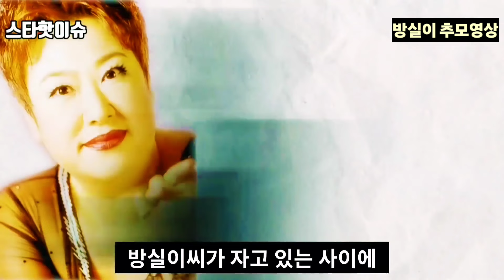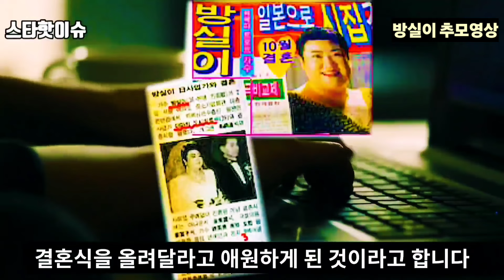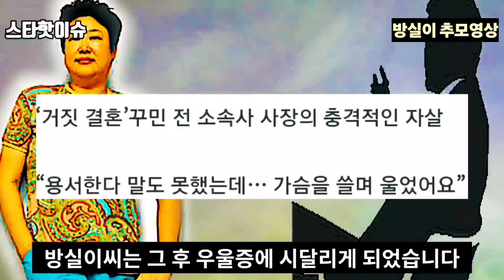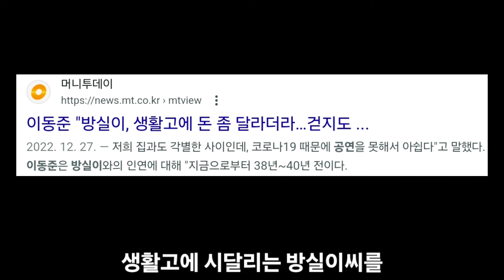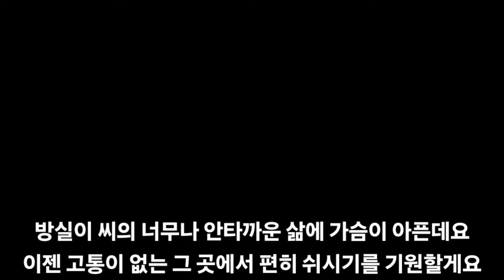방실이 별세.. 17년 투병기간 끝까지 돌봐준 남자.. 가족 떠난 듯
방실이 님의 파란만장한 인생과 그녀의 투병기간 내내 끝까지 돌봐주셨던 한 남자에 대해 놀라운 사연을 전해드립니다